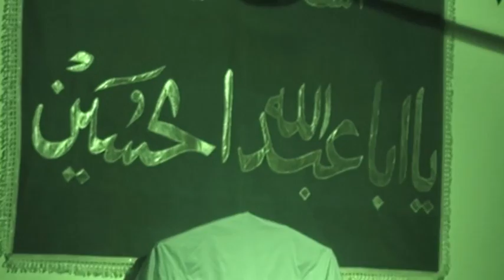7l Tul 6e Nuit Mhr1439 Matam du 26092017